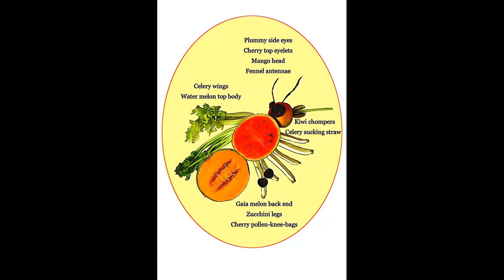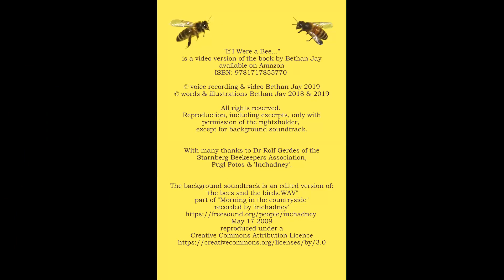If I Were a Bee... by Bethan Jay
Subtitles available in *English* and *German*. "If I Were A Bee. " brings together rhyme, science and humour and is packed with pictures. For anyone curious, young or old, who has ever wondered: "What do bees get up to in their hive?" "What it is like when bees fly?" "How do bees make honey?" Enjoy a rhyming video-trip with bees!

'If I Were a Bee...' is followed by "If I Were a Ladybird..."  in the Rhyming Science series.

English or German subtitles can be viewed by clicking on the "SETTINGS" icon in the BOTTOM RIGHT CORNER of the VIDEO SCREEN (top right corner for mobiles).

For high resolution pictures please set 'quality' in the "SETTINGS" to '720p'.

With many thanks to Book Star for your suggestions for the German subtitles!